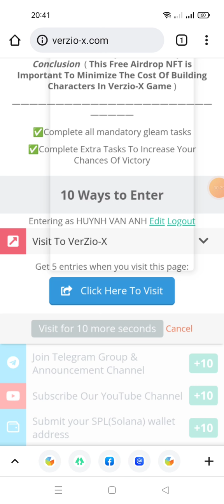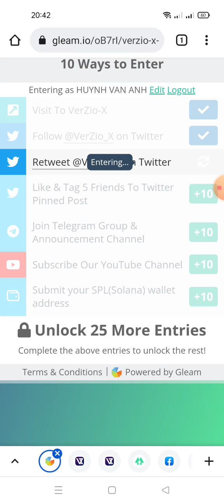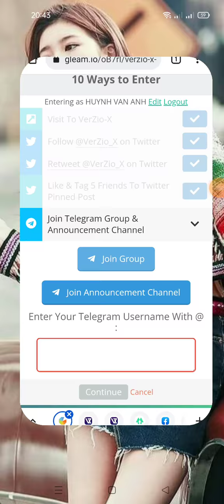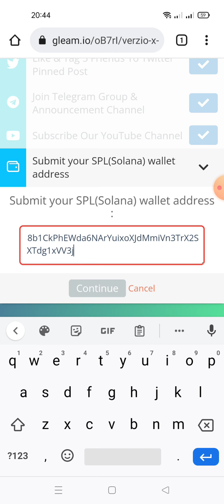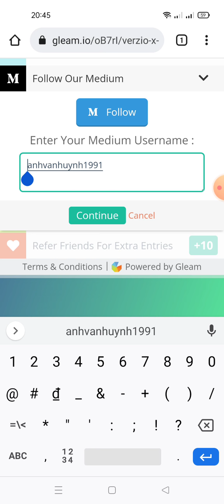hướng dẫn ăn chia 200,000 Token VZX- VZX Aidrop cho8 nghìn người dùng đầu tiên &2 nghìn ngẫu nhiên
Link ĐK dưới phần bình luận nhé ae
Link chano Admin